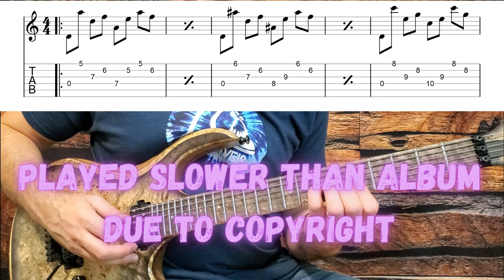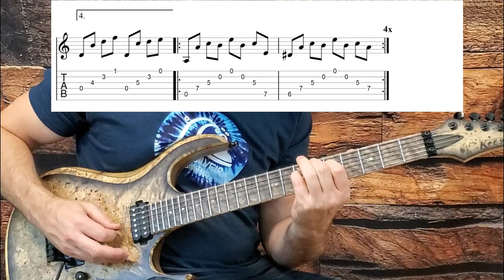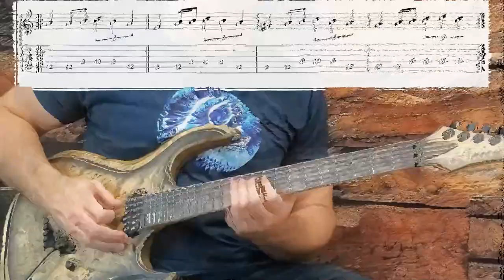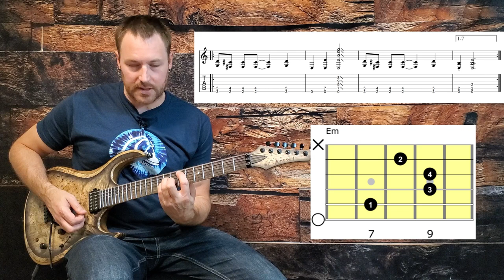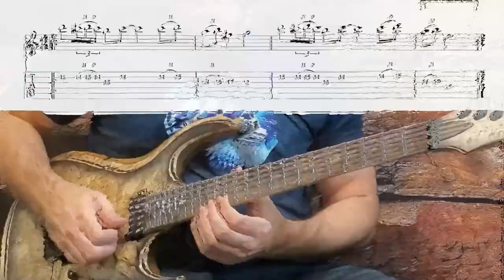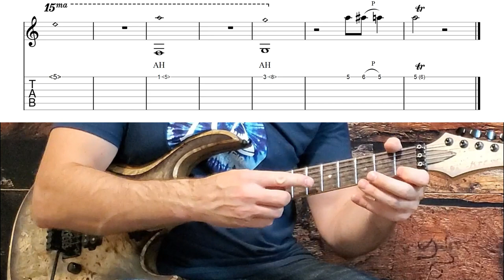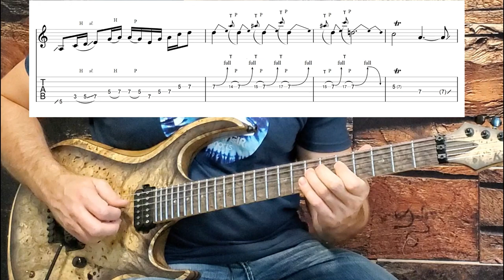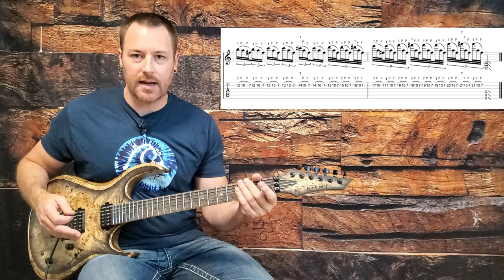Metallica The Call of Ktulu Guitar Lesson + Tutorial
Welcome back to another Metallica guitar lesson.  The Call of Ktulu is another epic song so it’s a lengthy video but every note is once again covered.  Accurate tabs are provided on screen for easier learning. Any notable differences in live versions are also explained.  So get learning how to play The Call of Ktulu on guitar and then click the playlist link below to get caught up on the Metallica tutorials that you may have missed.  We’re covering every song from every studio album.

0:00 | Intro Riff (1st Theme)
7:44 | Intro Riff (1st Theme) Fingerstyle
8:56 | 2nd Theme (Amadd2 Riff)
10:48 | 3rd Theme (Hangar 18 Chords)
12:44 | Hammett's Line Over 2nd & 3rd Themes (1:01-1:29 In Track)
14:23 | Riff Under 2nd Theme (1:29 In Track)
17:30 | Riff Under 3rd Theme (1:43 In Track)
19:01 | Heavy Riff Before Solo (3:19 In Track)
23:19 | Hammett's Melodic Line Over Heavy Riff Before Solo
26:20 | Variations Of Heavy Riff Played After Solo (5:23 In Track)
29:06 | Power Chords Under 2nd Theme (6:10 In Track)
29:55 | Single Note Dive Bombs (6:10-6:26 In Track)
30:55 | Variation of 3rd Theme (Hetfield's Part) (6:38 In Track)
31:35 | Rhythm Part Under Variation of 3rd Theme (Hammett's Part) (6:38 In Track)
32:50 | Riff Under Harmony Lines (6:55 In Track)
35:58 | Hammett's Unison Bend Fills Over Riff Used Under Harmony Lines
36:45 | Harmony Line 1 (Hetfield's Line) (7:22 In Track)
39:23 | Harmony Line 2 (Hammett's Line) (7:22 In Track)
41:27 | Harmony Line 3 (Highest Line) (7:35 In Track)
43:45 | Harmony Lines (Live Variation 1)
46:45 | Harmony Lines (Live Variation 2)
49:22 | Harmony Lines Conclusion
50:26 | Intro Riff (Theme 1) Re-enters With Ending Variation (7:55 In Track)
51:21 | Clean Harmonics Over Theme 1 Re-entry (8:09 In Track)
53:30 | Final Outro Power Chords
55:44 | Subscribe & Learn Every Metallica Song With Tab (Plus Many Others!)
56:13 | Solo
1:10:20 | To Tap Or Not To Tap (Discussion of Final Measures)